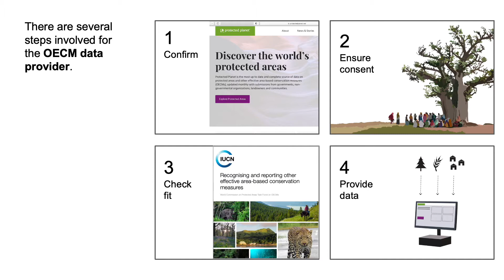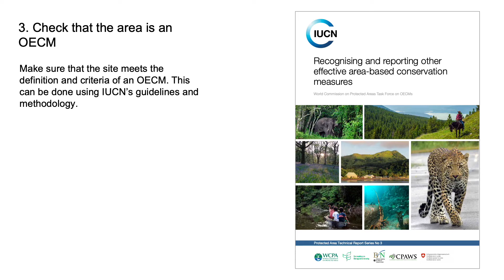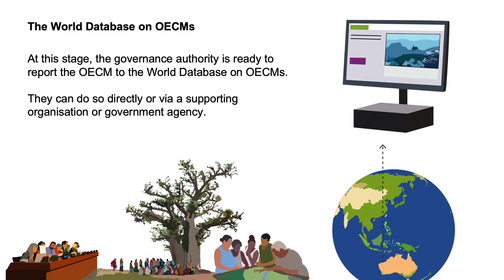Reporting Data on Other Effective Area-based Conservation Measures (OECMs)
This animation sets out how to report ‘other effective area-based conservation measures’ (OECMs). OECMs are sites outside protected areas that deliver the effective and long-term in situ conservation of biodiversity, support associated ecosystem functions and services, and promote cultural, spiritual, socio-economic and other locally relevant values.

This animation is part of a training package developed by the IUCN WCPA Specialist Group on OECMs and the International Academy for Nature Conservation (INA) of the German Federal Agency for Nature Conservation (BfN).

For more information on OECMs please visit the IUCN WCPA Specialist Group on OECMs

You can find OECMs in your country on the Protected Planet

This project was supported by the German Federal Agency for Nature Conservation (BfN) with funding of the German Federal Ministry for the Environment, Nature Conservation and Nuclear Safety (BMU).